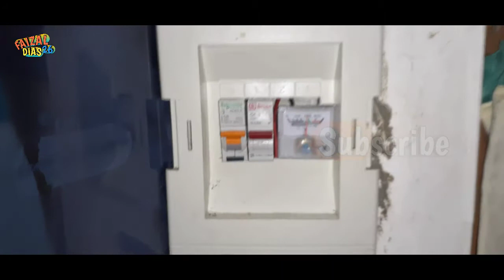How To Install Volt Meter AC Analog For Mcb Box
Halo kawan, pada video ini saya membuat tutorial cara pasang volt meter pada mcb boxs